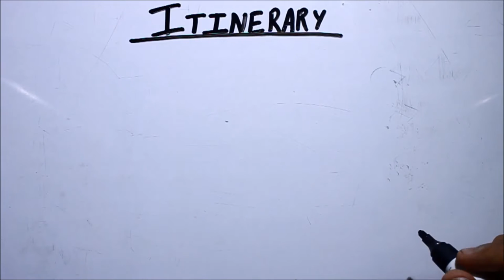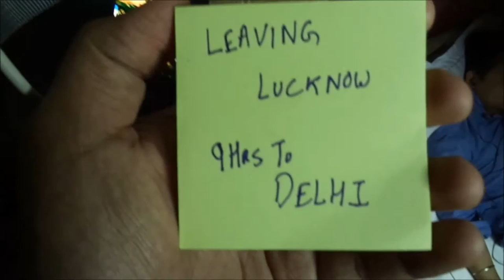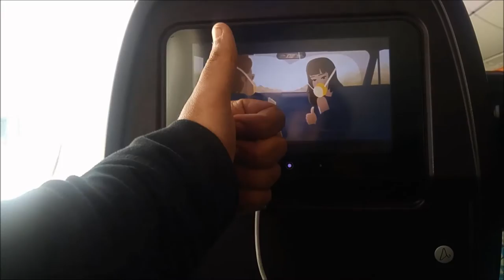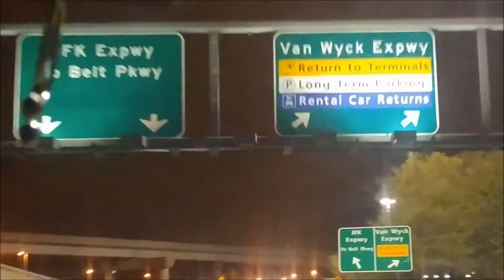WHAT IS THAT ??? MY FIRST VLOG !!!!!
Follow on snapchat for daily live-updates.